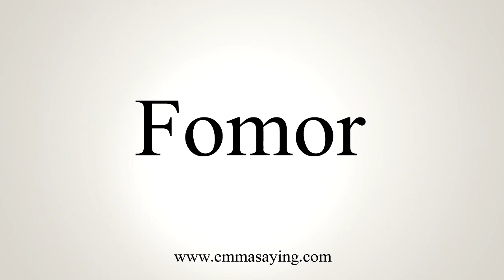How To Say Fomor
Learn how to say Fomor with EmmaSaying free pronunciation tutorials.